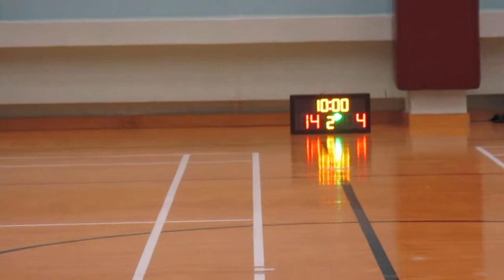STARLEAGUE 20190426 Bteam VS Minions KL q1